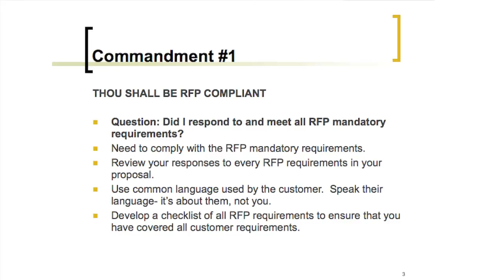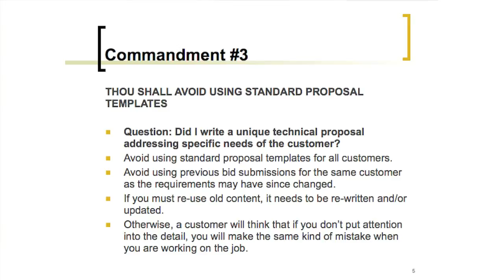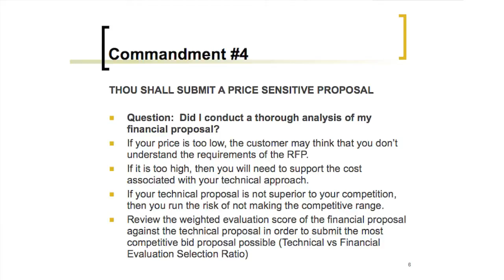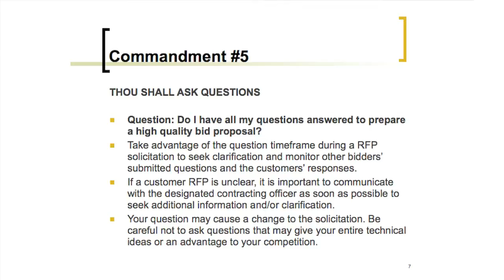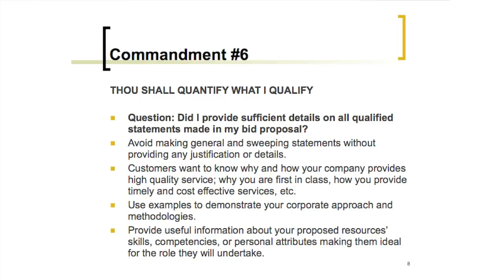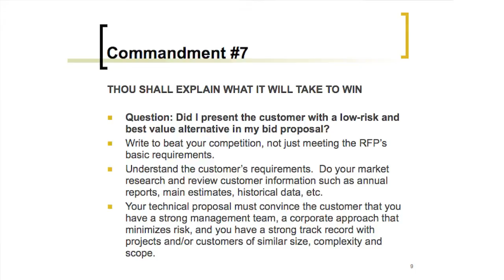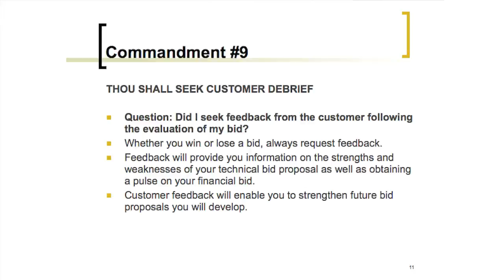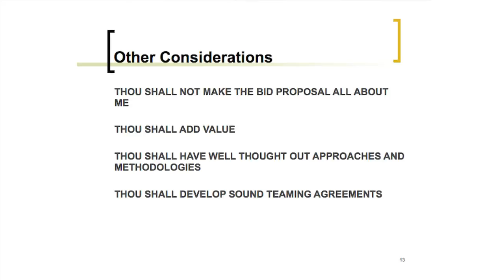Secrets to Writing a Successful Bid Proposal: The 10 Commandments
If you weren't able to attend our Secrets to Writing a Successful Bid Proposal workshop with Jean-Pierre St-Amand on  Feb. 18, here is a fantastic overview featuring the '10 Commandments' of creating a stand-out RFP. If you were there, you know it was a very informative session and you may want to view it again.